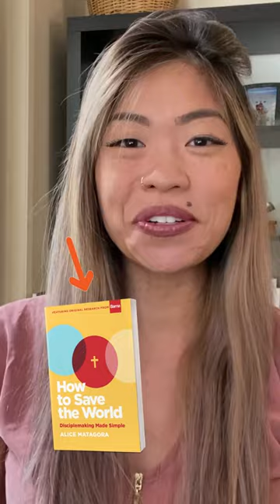Imagine What God Could Do - Alice Matagora (How to Save the World)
Alice Matagora invites you to enter Jesus’ plan to save the world wherever you are. She understands your anxieties (because she’s experienced them) and helps you to break down barriers, pointing you to the joy of engaged discipleship: knowing Christ, making him known, and helping others do the same. Her book includes plenty of support to equip you right where you are today!